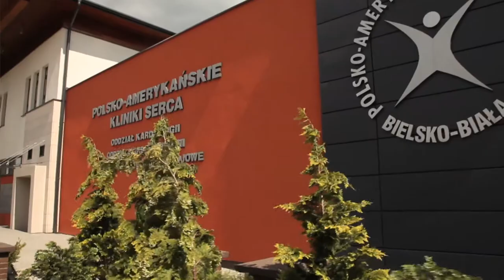American Heart of Poland, Medical Tourism - Unravel Travel TV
American Heart of Poland (Polsko Amerykańskie Kliniki Serca) are the net of interventional cardiology, angiology and cardiosurgery departments in Poland. In 2000 the Clinics were established on the initiative of outstanding doctors from Poland and the United States of America. Over the past 12 years of their activity, due, among others, to huge potential, renown of outstanding team of doctors and guarantee of admitting the patients, American Heart of Poland Clinics became highly estimated and known departments -- not only in Poland.

At present, PAKS have 20 fully equipped facilities, including cardiosurgery departments (with a hybrid operating room that is unique in Poland). PAKS departments (offering fully equipped single and double rooms) are located in Ustroń, Bielsko-Biała, Dąbrowa Górnicza, Kędzierzyn-Koźle, Starachowice, Mielec, Polanica Zdrój, Nysa, Tychy, Chrzanów, Rzeszów and Bełchatów. In these centres the substantive activities are carried under the direction of Paweł Buszman, MD, PhD and the supervision of cardiosurgical consultations is exercised by Andrzej Bochenek, MD, PhD. PAKS employ experienced specialists, coming from renowned medical centres. Both the doctors and nurse and technical teams are highly qualified professionals.

The wards are on duty 24-hours a day for patients with various forms of acute coronary syndromes, including acute myocardial infarction, enabling their treatment with use of percutaneous coronary angioplasty (PCI), which considerably shortens delay in myocardial infarction treatment and makes a key factor for treatment success (decline in mortality level in case of myocardial infarction from 30 to 3%).

The patients from whole Poland are admitted to PAKS departments also as patients scheduled for diagnostic procedures such as coronarography and angiography and for therapeutic procedures such as coronary and peripheral arteries angioplasty, aterectomies, percutaneous procedures of aortal and mitral valvulopasty, and non-invasive treatment of thoracic aorta aneurysm by stent graft and implantation of cardiac stimulating system or cardioverters -- defibrillators.

The services provided in the clinics are realized based on the contracts covered by agreement with National Health Fund or privately. The backup of hospital treatment are specialistic outpatient clinics, among others in Katowice, Ustroń and in Wrocław. In addition, the clinics have modern laboratories enabling heart and vessels imaging (equipped with multi-sliced computer tomography and magnetic resonance) in Oleśnica, Ustroń, Dąbrowa Górnicza, Chrzanów, Rzeszów and Starachowice.